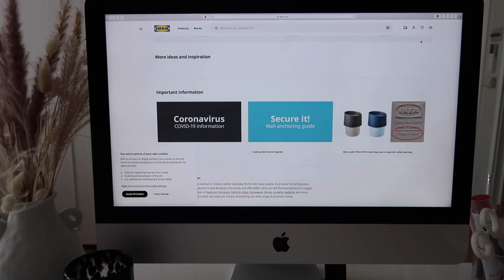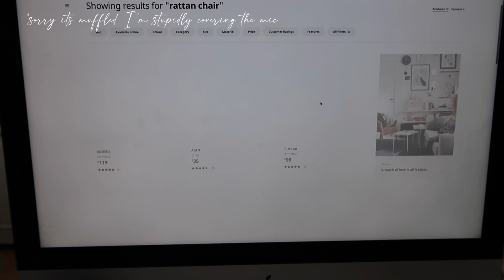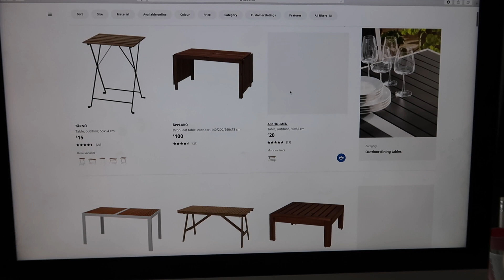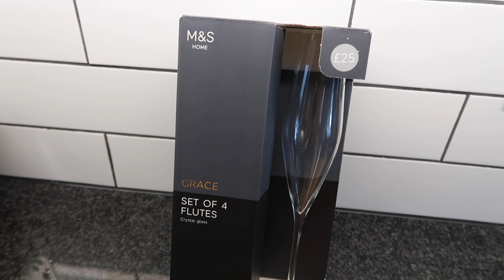VLOG: NEW IN H&M TRY ON, OUTDOOR PATIO IDEAS, & COCKTAILS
ANOTHER LOCKDOWN VLOG

SKINCARE:
Charlotte tilbury goddess facemask (highly recommend my skin was so bright and awake after this)